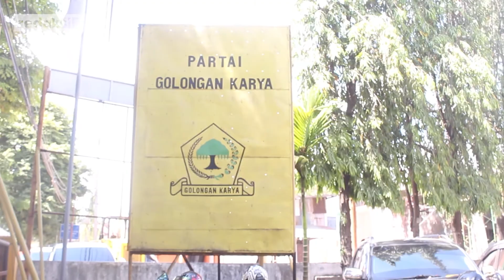Wartawan Ikuti formulir pendaftaran di DPP Partai Golkar Kabupaten Banjar.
Dpp Partai Golkar Kabupaten Banjar memungut biaya administrasi sebesar 10 juta rupiah, bagi para pelamar calon bupati banjar yang ingin maju pada pilkada mendatang.

Hingga rabu siang tercatat, 7 pelamar telah mengambil formulir pendaftaran di partai berlambang pohon beringin ini.